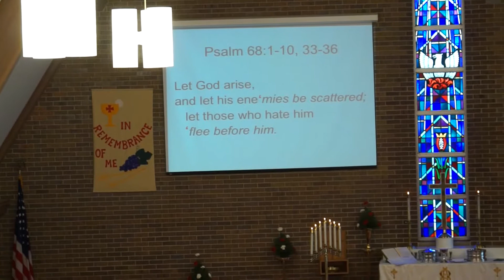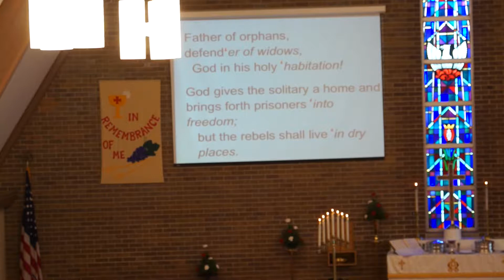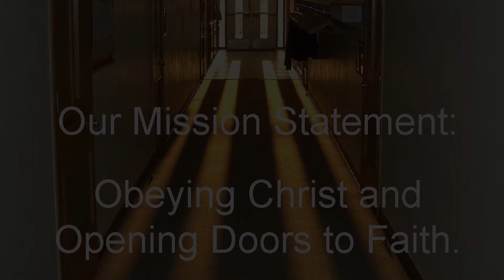First Lutheran Church, South Sioux City NE May 28 2017 Traditional Service Readings and Sermon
First Lesson: Acts 1:6-14
Psalm: 68:1-10, 33-36
Second Lesson: 1 Peter 4:12-14, 5:6-11

Pastor Douglas Dill

Mike Hunter, Worship Leader

3601 Dakota Ave
South Sioux City, Nebraska